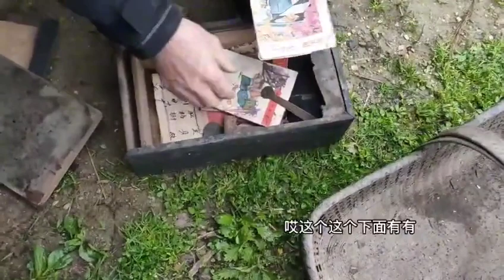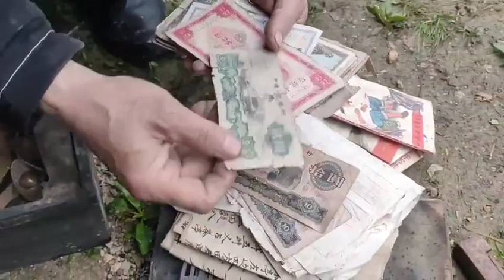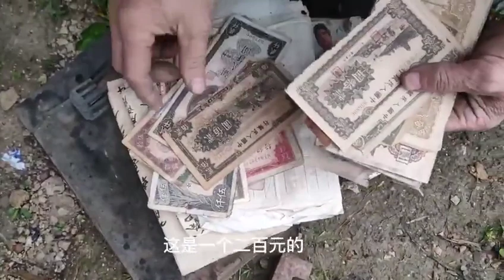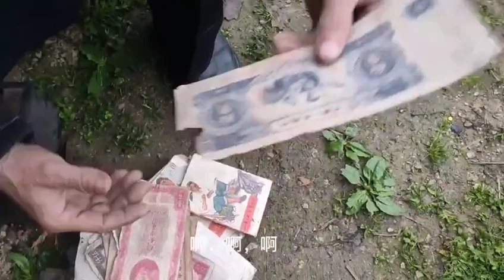老板叫价3000，老刘给4000老人被他搞蒙了，不知十元那么值钱